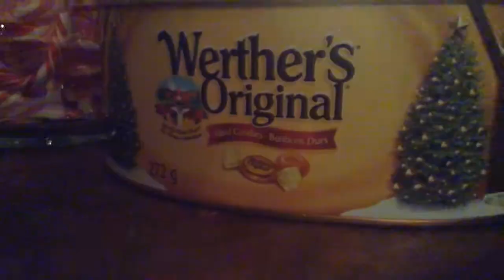Toy Story Episode 47 - Gilda's Grevenge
Gilda is back to griff in!